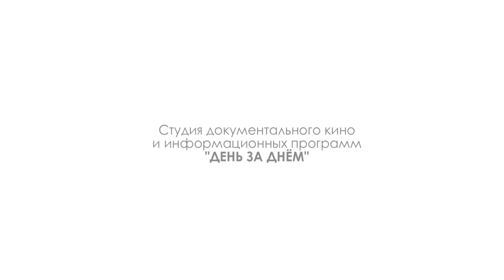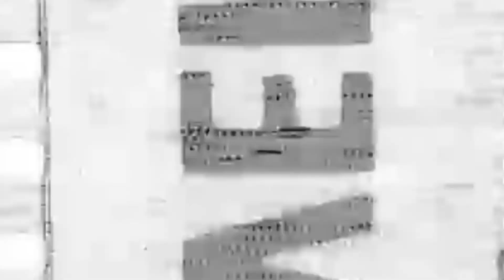фильм "Западный форпост" 2 октября ПРЕМЬЕРА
Дорогие зрители! Мы рады анонсировать выход нашего большого документального фильма к 95-летию Татарского района под названием "Западный форпост". Съёмки проходили летом, и мы очень надеялись провести премьеру в кинозале "Родина" сначала в августе, потом в сентябре, но в итоге решили этого всё-таки не делать. Ситуация с распространением COVID-19 в нашем районе с каждым днём становится всё сложнее, поэтому если есть возможность не собирать большое количество людей в одном месте, то мы должны ей обязательно воспользоваться.
Уже 2 октября смотрите новый документальный фильм "Западный форпост" на всех наших ресурсах.